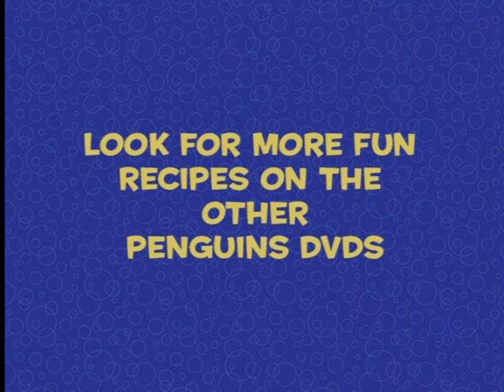Deep Space Recipes: Colored Banana Smoothie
INGREDIENTS:
1. A Blender
2. Some Milk
3. Some Juice or Lemonade
4. Some Bananas & Frozen Bananas
5. You Can Prefer Yogurt or Vanilla Ice Cream
6. Food Coloring

DIRECTIONS:
1. Wash Your Hands Before You Cook
2. Cut Bananas Big Chunks & Put It in Freezer
3. Take Bananas Out of The Freezer & Put it in the Blender
4. Put Ingredients in the Blender
5. Blend The Ingredients in Blender
6. Time To Taste!
7. Look For More Fun Recipes On The Other Penguins DVDs